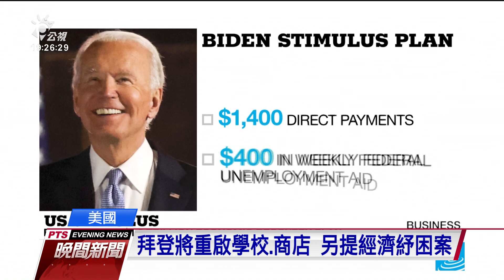拜登就任後 將針對四大危機發12項行政命令 20210118 公視晚間新聞